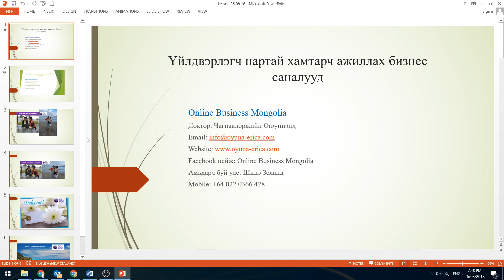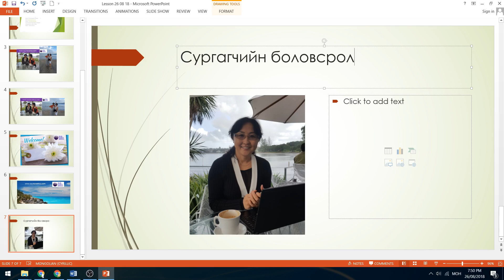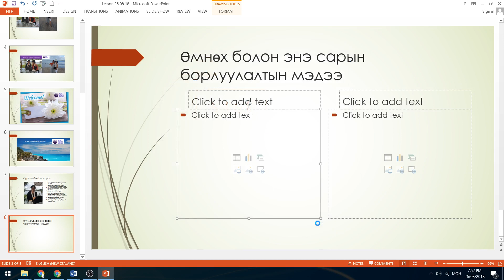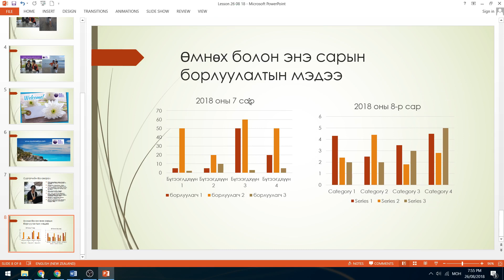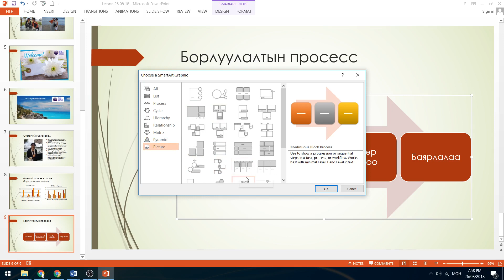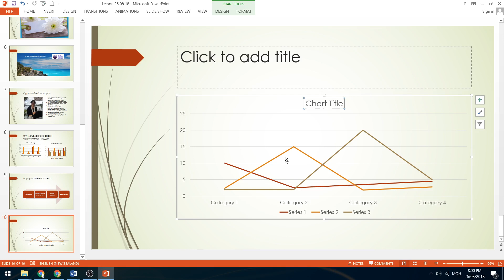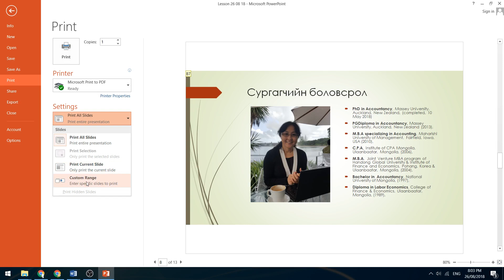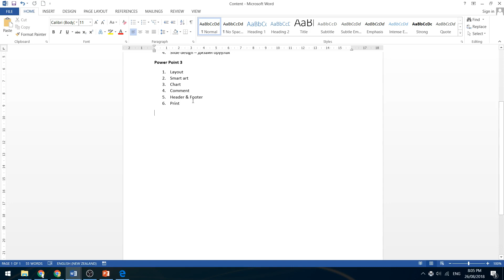Хичээл 3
Powerpoint